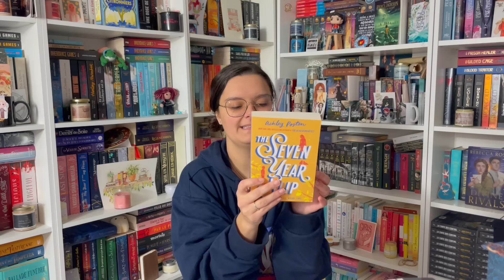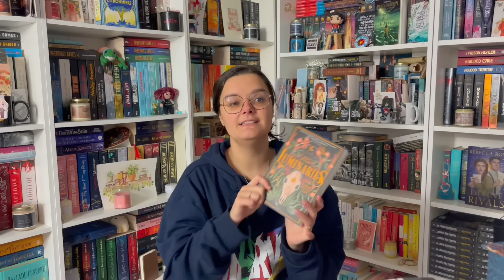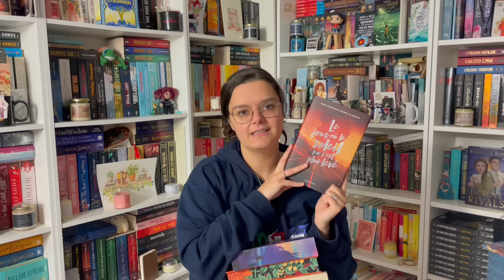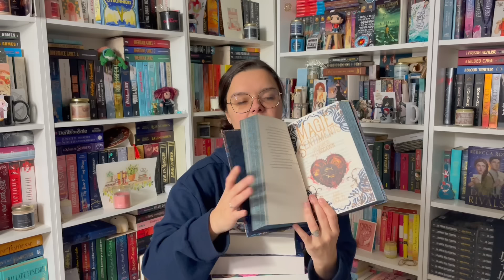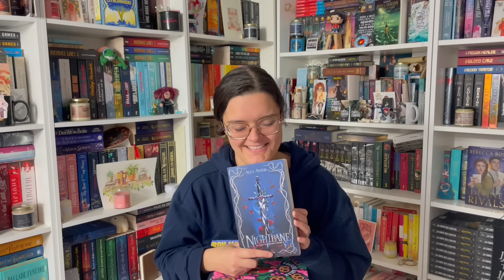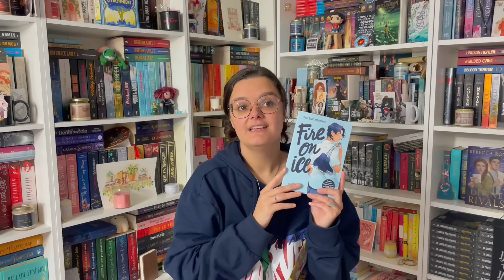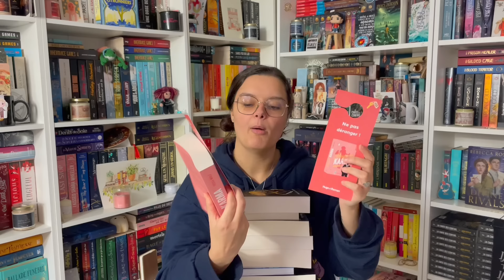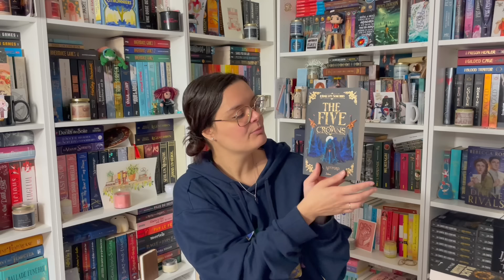💸📚 : eh oui, c'est l'heure de faire le bilan lecture et le GROS bookhaul du mois d'avril 2024 ! 🤍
C'est l'heure de faire un bilan / haul du mois d'avril 2024 et LES GAAAAARS, j'ai abusé. Je le sais, je l'avoue, je le confesse... et au fond, je ne le regrette pas hehe.
J'espère que la vidéo vous plaira en tout cas,

xoxo,
Marie
Les livres dont je parle dans cette vidéo :
- The Seven Year Split, d’Ashley Poston (VO)
- Les Olympes, recueil
- Méduse, de Jessie Burton
- Luminaries, de Susan Dennard
- Sing me to sleep, de Gabi Burton
- La Reine des Enfers, de Bea Fitzgerald
- Check & Mate, d’Ali Hazelwood
- Le jour où le soleil ne s’est pas levé, de Nine Gorman et Nine Alhinho (collector)
- Défier la nuit, de Brigid Kemmerer
- The Curse of Saints, de Kate Dramis
- Body Guards, tome 4 - Jaxon, de Laura S.Wild
- Body Guards, tome 5 - Oscar, de Laura S.Wild
- Twisted Lies, d’Ana Huang
- Magie et Sentiments, d’Ariel Holzl
- Magnolia Parks, de Jessa Hastings
- Nightbane (Lightlark #2) d’Alex Aster
- Bretzel Break, de Maëlle Desard
- Un duel avec le seigneur vampire, d’Elise Kiva
- La première rose de Bloomstone, de Mary Orchard
- Sans laisser de trace, de Marisa Urgo
- Fire on ice #1, de Solène Merono
- Méfiez vous des gémeaux, de Freja Nicole Wolff
- Fragile, de Mathilde Ducrest (roman graphique)
- Petit Pays, de Savoia, Sowa, Faye (roman graphique)
- The Royal Coven, de Juno Dawson
- Stupide Karma, de Tessa Wolf
- Pallas, tome 3 - Sous l’oeil de l’Olympe, de Marine Carteron
- Jeux interdits, d’Emma Green
- Foutu coloc, de Lou Garance
- Black Blossoms 1 et 2, d’Aimée Lou
- Totally Spies (manga)
- Les sorcières du phare, de C.J Cooke
- The Five Crowns #2, de A.K Mulford
- La première née, d’Amy Harmon
- Le fabuleux voyage du carnet des silences, de Clare Pooley
- Les Voyageurs du train de 8h05, de Clare Pooley
- Ecrire pour guérir, de Rupi Kaur
- Le futur ne sera pas, Bleuenn Gillou
- Fleurs de cendre, de Sarah Delysle
- Into the Taylor-verse, de Satu Hämeenaho-Fox
- The city of stardust, de Georgia Summers
- Divine Rivalités, de Rebecca Ross
- Ice Prince, d’Aimée Bianca
- The Fake Mate, de Lana Ferguson (VO)
- Funny Story, d’Emily Henry (VO)
- Les Chroniques de Castellane, tome 1, de Cassandra Clare
- Good girl, bad blood, d’Holly Jackson (VO)
- Daisy Haites, de Jessa Hastings
- Wild Love, Elsie Siver (VO)
- How to end a love story, de Yulin Kuang (VO)
- Just for the summer, d’Abby Jimenez (VO)
- Play with me, de Becka Mack (VO)
- Unravel me, de Becka Mack (VO)
- Flawless, d’Elsie Silver (VO)
- Heartless, d’Elsie Silver (VO)
- Powerless, d’Elsie Silver (VO)
- Reckless, d’Elsie Silver (VO)